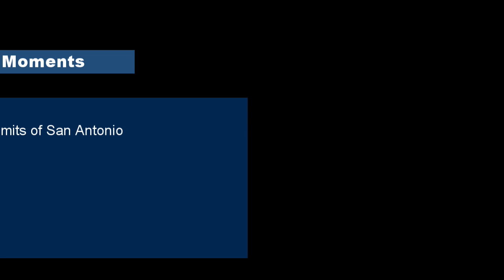What lurks in the backyard of this San Antonio home?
We have set up a trail cam in the backyard of a home in san Antonio, far west Bexar county

Browning trail cam caught a lot of activity